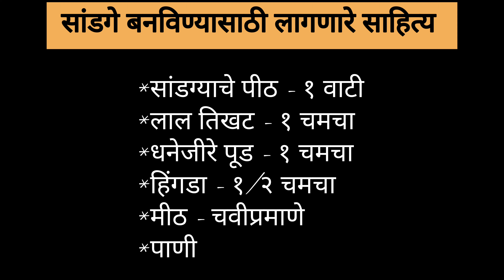वर्षभर टिकणारे कुरकुरीत सांडगे | सांडग्याची भाजी | मिक्स डाळीचे सांडगे | Sandage Recipe in Marathi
Welcome to Homemaker's Grid. In today's video we are sharing a summer Sandage recipe. Sandage are prepared from mixture of various dals during summers. These are small dumplings which once prepared can last upto a year. Using these we can prepare tasty sabji. This is a traditional Maharashtrian recipe. When you are tired of eating regular vegetables or you dont have any vegetable at home, you can prepare this Sabji easily.

होममेकर्स ग्रीड मध्ये तुमचे स्वागत आहे. आज तुमच्याबरोबर शेअर करत आहोत एक वाळवाण रेसिपी सांडगे. सांडगे वेगवेळ्या डाळी पासून बनवले जातात. इथे आपण २ डाळी वापरून सांडगे कशे तयार करायचे ते दाखविले आहे. हे खामाग सांडगे वर्षभर टिकतात. हे सांडगे वापरून त्याची बाजी कशी बनवायची ते सुधा दाखविले आहे. रोजची भाजी खाऊन कंटाळा आल्यावर किंवा भाजी घरी नसेल तेव्हा ही संडग्याची भाजी तुम्ही सहज बनवू शकता.

Happy Cooking !

By: RUPALI & ANUJA SHAH

Topics Covered -
1. How to make sandge
2. How to make sandage in Marathi
3. How to make sandage bhaji
4. सांडगे रेसिपी मराठीमध्ये
5. सांडगे रेसिपी
6. सांडगे रेसिपी मराठी
7. सांडगे बनवण्याची रेसिपी
8. Sandage recipe Marathi
9. Sandage kase banvayche
10. Sandage bhaji recipe
11. Valvaniche padarth in Marathi
12. Valvan recipe in Marathi
13. वाळवणाचे सांडगे
14. वाळवणाचे पदार्थ